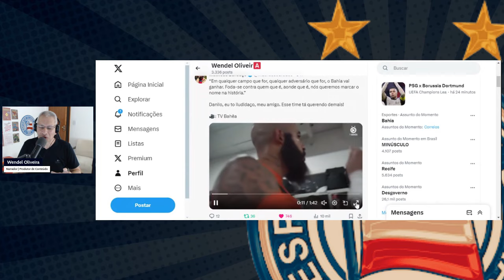👊 VESTIÁRIO DO BAHIA MOSTRA CLARAMENTE QUE CADA JOGO É UMA FINAL!